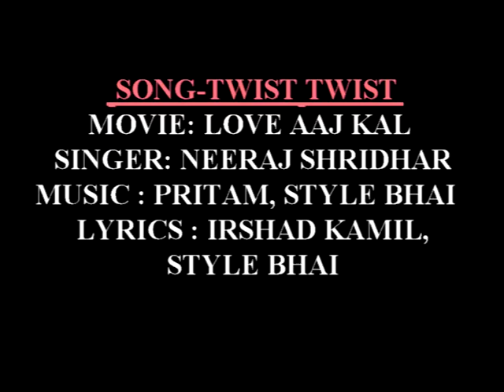TWIST TWIST BY PRANABESH MOHANTY AT OLD PINTO PARK 2018, PALAM AS ON (16-10-2018)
TWIST TWIST BY PRANABESH MOHANTY AT OLD PINTO PARK 2018, PALAM AS ON (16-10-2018), MAHA SAPTAMI (BENGALI DATE-ASHSHIN 29,1425), VANUE- OLD PINTO PARK, TEMPLE GROUND, AIR FORCE STATION PALAM, NEW DELHI, ON THE EVE OF DURGA PUJA 2018.  VIDEOGRAPHY AND  EDITING BY Mr. JAYANTA KUMAR MANDAL(জয়ন্ত কুমার মন্ডল).
SONG-TWIST TWIST
MOVIE: LOVE AAJ KAL
SINGER: NEERAJ SHRIDHAR
 LYRICS : IRSHAD KAMIL, STYLE BHAI
TWIST LYRICS
ROUND DE CHAK ONE
ROUND DE CHAK
ROUND DE CHAK
ALLOMA LAO SAY] – 4 TIMES
LET’S HAVE SOME RANOUK SHAUNAK
LET’S HAVE SOME PARTY NOW
LET’S HAVE SOME ROULA RAPPA
ROUND DE CHAK HEY
ROUND DE CHAK
LET’S HAVE SOME DHOL DHAMAKA
LET’S CALL THE DHOLI NOW
LET’S HAVE SOME MATTI TAPPA
CHALO CHALO JI LAK LACHKA LO
CHALO CHALO JI MAUJ MANA LO
CHALO CHALO JI NACH LO GAA LO
PAKAD KISI KI WRIST
AND WE TWIST
WE TWIST
WE TWIST
WE TWIST
AND WE TWIST
WE TWIST
WE TWIST
WE TWIST
AND WE TWIST
WE TWIST
WE TWIST
WE TWIST
AND WE TWIST
WE TWIST
WE TWIST
WE TWIST
ROUND DE CHAK
ROUND DE CHAK
WICKED SHIKED SI, DUNIYA CHAL LE
THER BHI CHAL LE, BALLE BALLE
HO GAAYI
HAAN HO GAAYI
OH HASSI KHUSI MEIN, GHAM KI GADDI
HAWA MEIN UDDI , VOKA TALO
KHO GAAYI
HAAN KHO GAAYI
HOOOOOHOOO..
CHOODO CHOODO SAB RONE DHONE
CHOODO CHOODO DUKH AAGE KONE
DEKHO DEKHO DIL SONE MONE
YEH LIFE KI JIST
AND WE TWIST
WE TWIST
WE TWIST
WE TWIST
AND WE TWIST
WE TWIST
WE TWIST
WE TWIST
AND WE TWIST
WE TWIST
WE TWIST
WE TWIST
AND WE TWIST
WE TWIST
WE TWIST
WE TWIST
WE’LL BE SINGING DANCING HOT ROMANCING
MASTI ALL THE TIME
ANY SEASON NEED NO REASON
FOR SOME PLACE N FEELING FINE
HERE’S THE PARTY, EVERYBODY
MOVE YOUR BODY
SHAKE SHAKE
BREAK YOUR BODY
GET DOWN ON IT
LET THE MUSIC PLAY
GET THE PARTY ON
NEVER NEVER STOP THE SONG
BREAK YOUR BODY
SONE MONE, MALLO MALLI KAR GAYE TALLI
AANKH WAANK SI LADH GAYI
HAAN LADH GAYI
BOTTHLE SHOOTLE KHOLI BINA
DAARU SHAARU BIN PEETHE HI
CHAD GAYI, HAAN CHAD GAYI
OHHHHOOOO
DEKHO DEKHO SAB GHOOM RAHA HAI
DEKHO DEKHO JAG JHOOM RAHA HAI
YAHAN WAHAN DIL DHOOND RAHA HAI
AAB KHUSIYON KI LIST
INDICINE.COM
EVERYBODY IN THE SPOT TONIGHT
AND WE TWIST
WE TWIST
WE TWIST
WE TWIST
AND WE TWIST
WE TWIST
WE TWIST
WE TWIST
AND WE TWIST
WE TWIST
WE TWIST
WE TWIST
LET’S HAVE SOME RAULA RAPPA
AND WE TWIST
WE TWIST
WE TWIST
WE TWIST
AND WE TWIST
WE TWIST
WE TWIST
WE TWIST
AND WE TWIST
WE TWIST
WE TWIST
WE TWIST
AND WE TWIST
WE TWIST
WE TWIST
WE TWIST